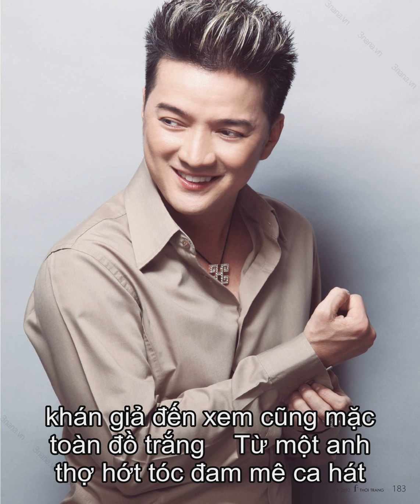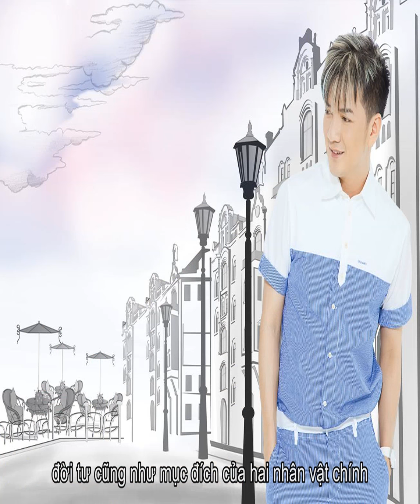Tiểu sử Đàm Vĩnh Hưng | Thông tin về Đàm Vĩnh Hưng